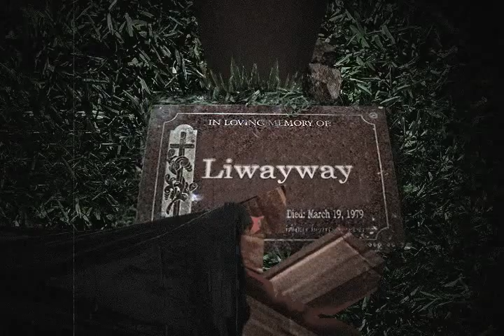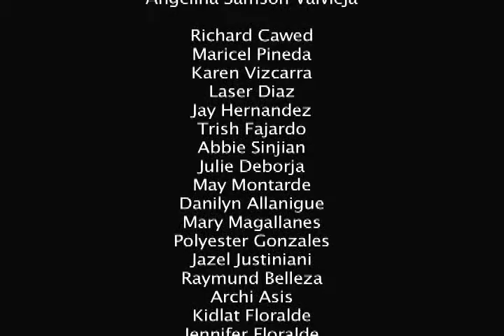3 mins of Glory - Razorback [Official Video]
Direction and animation by Allan "allan-kalan" Floralde